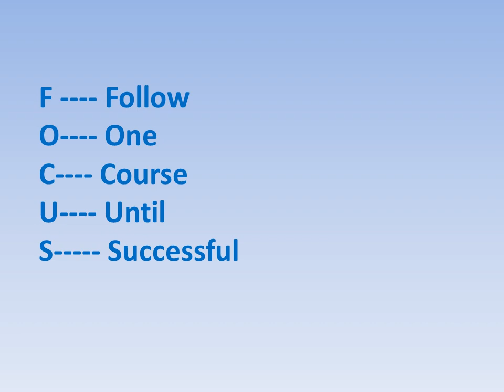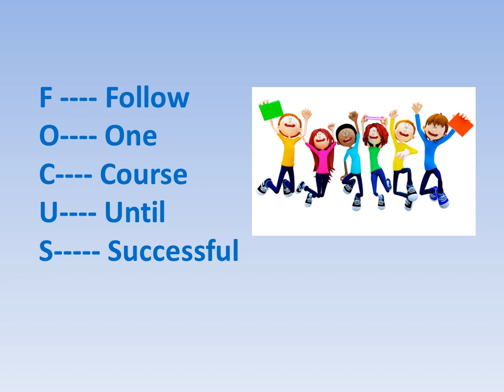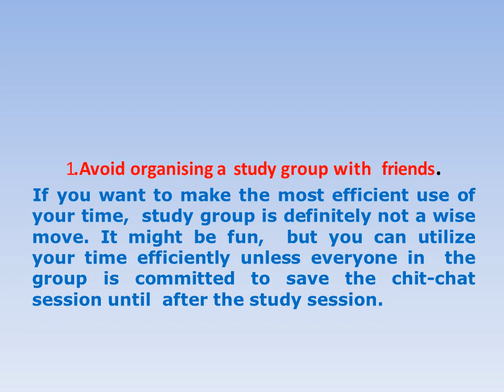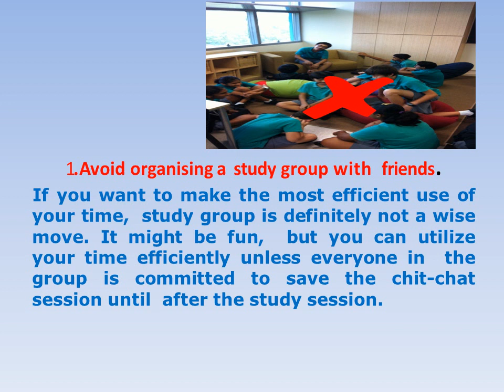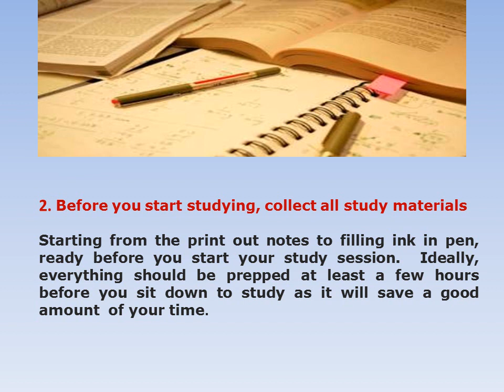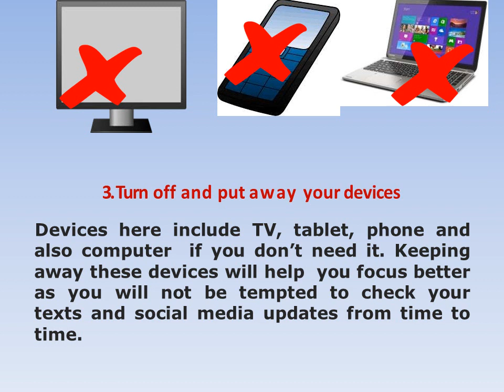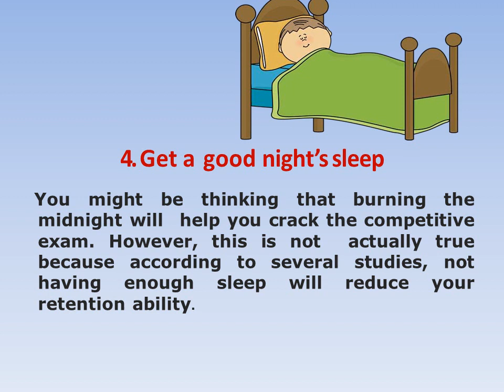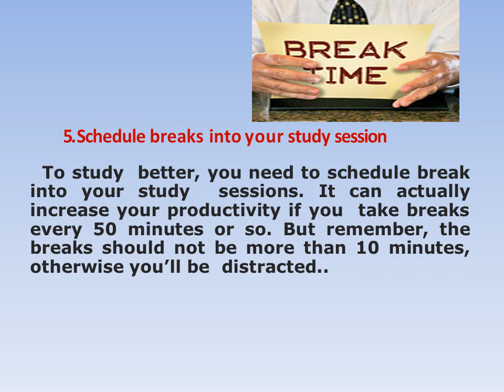Babu Commerce Class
Tips for Preparing Competitive Exams